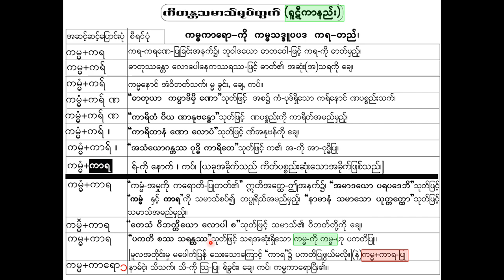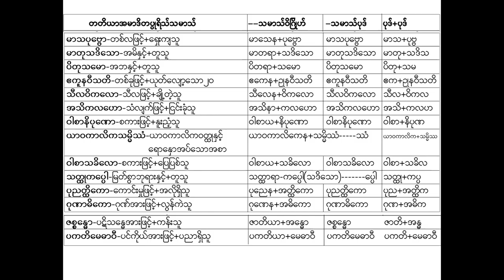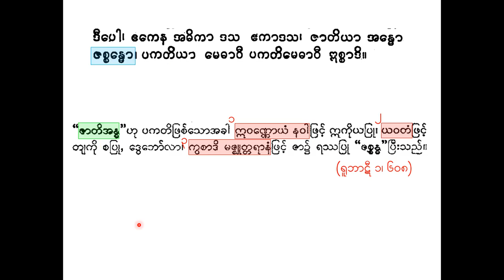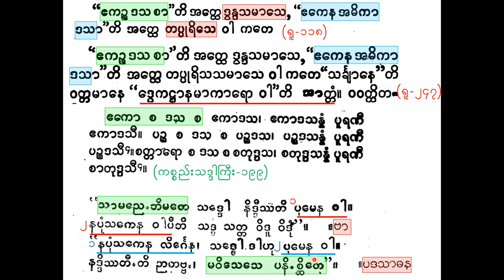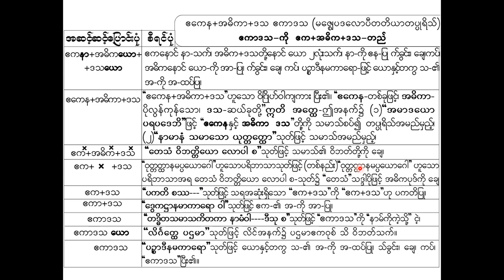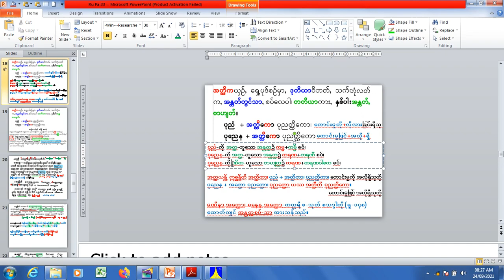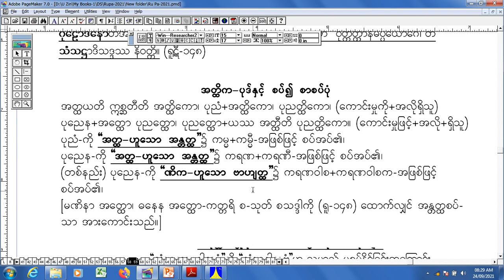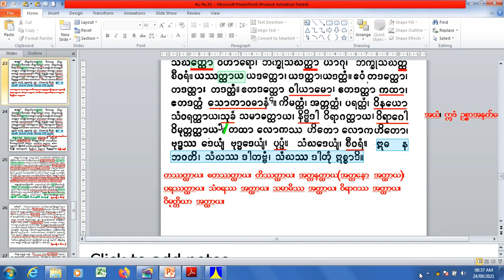Ru Pa 33 ဒုတိယဆင့် သမာသ်ပို့ချချက်-၃၃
(၃၃) တတိယာတပ္ပုရိသ်ပုံစံများ၊ ရှေ့တတိယန္တပုဒ်တို့၏ ဝိဘတျတ္ထ-ဝိဘတ္တိဝိဓိများ၊ မဇ္စျေပဒလောပီသမာသ်များ၊ ဧကာဒသ-အမည်(၃)မျိုး၊ မဇ္စျေပဒလောပီသမာသ်ရုပ်တွက်ပုံ၊ အတ္ထိကနှင့်စပ်၍ စာစပ်၊ စတုတ္ထီတပ္ပုရိသ်အစ၊